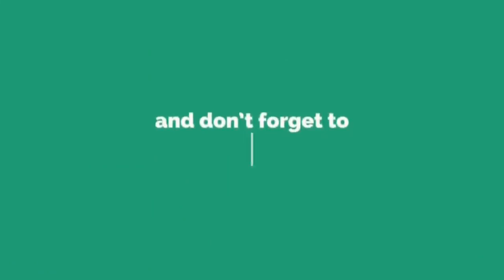This Woman Thought She’d Rescued A Cat, But Her Grandson Cracked Up When He Saw Its Real Identity